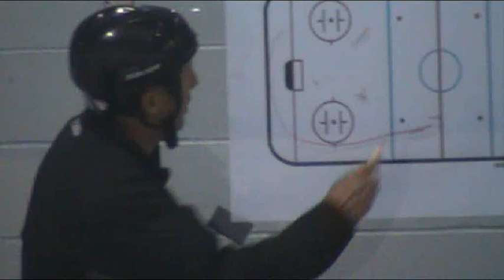Ohio Blades Bramtion 2011 take home gold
We went 5 and 1 taking home the gold. We taped our sticks pink because we have a teammate who has cancer and is going thourgh treatment. ( Her picture is showen at about  the 6 minute mark in the video)

 GET WELL SOON TINA

A BIG THANKS TO BOB FRANTZ FOR CONGRADULATING US ON HIS SHOW